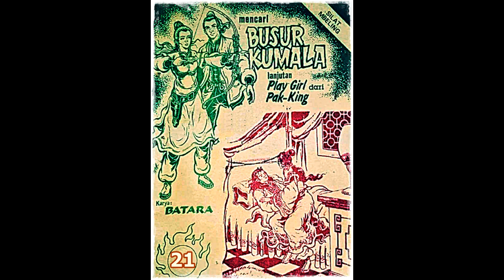Seri Cerita Silat Mencari Busur Kumala Jilid 21